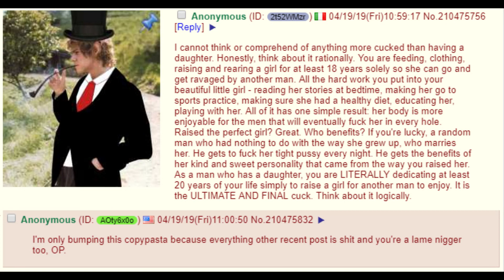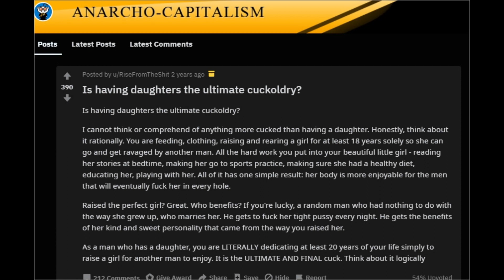Copypaste: imagina tener una hija.. el cuck final!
*fuma pipa*

No puedo pensar o comprender a algo mas cuckeado que tener una hija. Honestamente, piensenlo de forma racional. Tu estás alimentando, vistiendo y criando una chica por lo menos durante 18 años solamente para que pueda ser destruida por otro hombre. Todo el trabajo duro que pusiste en tu hermosa pequeña niña ... leyendole cuentos antes de dormir, haciendo que haga deportes, dandole una dieta saludable, educandola, jugando con ella. todo esto solo para que haya un resultado: que su cuerpo sea mas delicioso para el hombre que eventualmente la va a en cada agujero de su cuerpo.

Criaste a la chica perfecta? Genial. Quien se beneficia? si tienes suerte el hombre extraño que no tuvo nada que ver con la manera en que se crió, el que se casa con ella. El es el que se la por su todas las noches. El es el que se beneficia de toda la dulce personalidad producto de tu esfuerzo como padre.

Como un hombre que tiene una hija, estás dedicando por lo menos 20 años de tu vida solamente criando a una hija para que solamente otro hombre la disfrute.

Este es el cuck mas final y supremo. Piensalo lógicamente.